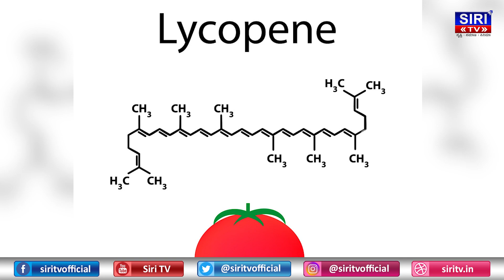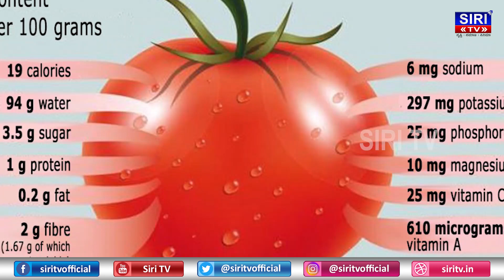ಬೆಳ್ಳಗೆ ಕಾಣಬೇಕೇ? ಹಾಗಾದರೆ ಈ ಫೇಸ್‍ಪ್ಯಾಕ್ ಬಳಸಿ! | SIRI TV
Buy for best price:
special price for our viewers